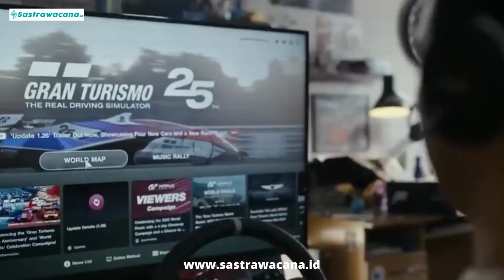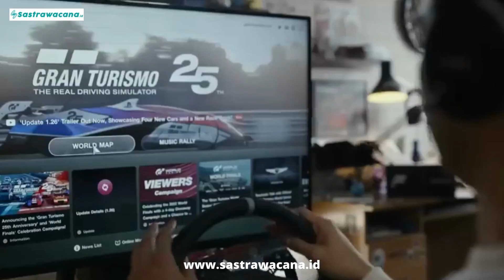Sinopsis Film GRAN TURISMO 2023, Kisah Nyata Gamers Menjadi Pembalap Profesional !!!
Sinopsis Film Gran Turismo (2023) - Film Gran Turismo ini diketahui rilis pada tanggal 11 Agustus 2023. Gran Turismo mengusung genre Action, Adventure, dan Drama dan diproduksi oleh 2.0 Entertainment, Epic Films, dan Michael De Luca Productions.

Film Gran Turismo ini akan dibintangi oleh talent berbakat dengan akting yang sangat luar biasa, yaitu seperti Orlando Bloom, David Harbour dan Djimon Hounsou.